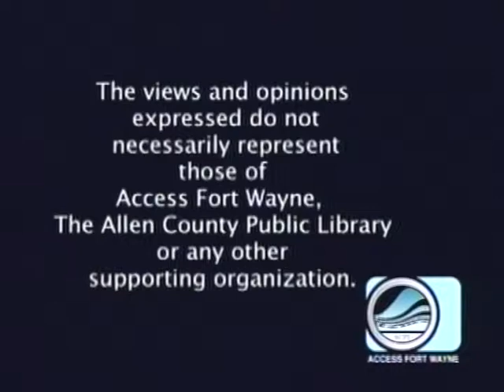Patty's Page - Safe Haven Baby Boxes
Patty talks with Joe and Monica Kelsey about the latest on the installation of baby boxes and Joe's job as Mayor of Woodburn, Indiana. Taped April 4, 2019 for Access Fort Wayne.